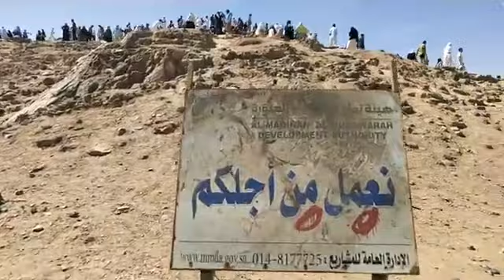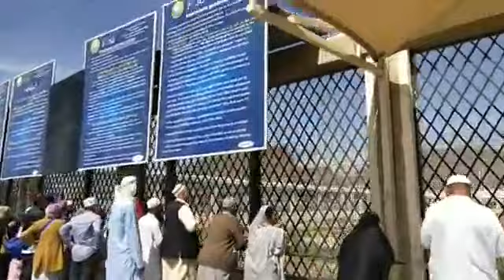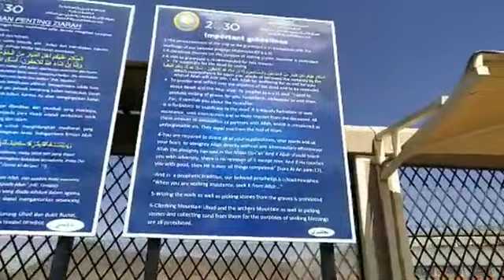বদরের যুদ্ধের ইতিহাস |History of bador pantor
মদিনার মুসলিম ও মক্কার কুরাইশদের মধ্যে সংঘটিত ইসলামের ইতিহাসে প্রথম প্রবদরের যুদ্ধ (আরবি: غزوة بدر‎‎) ২ হিজরির ১৭ রমজান (১৭ মার্চ ৬২৪ খ্রিষ্টাব্দ) মদিনার মুসলিম ও মক্কার কুরাইশদের মধ্যে সংঘটিত হয়। ইসলামের ইতিহাসে এটি প্রথম প্রধান যুদ্ধ। এতে জয়ের ফলে মুসলিমদের ক্ষমতা পূর্বের তুলনায় বৃদ্ধি পায়।

বদরের যুদ্ধমূল যুদ্ধ: মুসলিম-কুরাইশ যুদ্ধ
সিয়ার-ই নবী গ্রন্থের চিত্রিত হামজা ও আলি কর্তৃক মুসলিম বাহিনীকে নেতৃত্ব দানতারিখ১৭ রমজান ২ হিজরি / ১৭ মার্চ ৬২৪ খ্রিষ্টাব্দঅবস্থানমদিনার দক্ষিণ পশ্চিমে ৮০ মাইল অদূরে বদর উপত্যকাফলাফলমুসলিমদের বিজয়যুধ্যমান পক্ষমদিনার মুসলিমমক্কার কুরাইশসেনাধিপতিমুহাম্মাদ
আবু বকর
উমর ইবনুল খাত্তাব
হামজা ইবনে আবদুল মুত্তালিব
আলি ইবনে আবি তালিবআবু জাহল ⱶ
উতবা ইবনে রাবিয়া
উমাইয়া ইবনে খালাফ শক্তি৩১৩জন পদাতিক, ২টি ঘোড়া, ৭০টি উট৯৫০জন পদাতিক, ১০০টি ঘোড়া, ১৭০টি উটহতাহত ও ক্ষয়ক্ষতিনিহত ১৪ (শহীদ হন)নিহত ৭০, বন্দী ৭০

যুদ্ধের পূর্বে ৬২৩ থেকে ৬২৪ সালের মধ্যে মুসলিম ও কুরাইশদের মধ্যে বেশ কিছু খন্ডযুদ্ধ হয়। বদর ছিল দুই বাহিনীর মধ্যে প্রথম বড় আকারের যুদ্ধ। যুদ্ধে সুসংগঠিত মুসলিমরা মক্কার সৈনিকদের সারি ভেঙে ফেলতে সক্ষম হয়। যুদ্ধে মুসলিমদের প্রধান প্রতিপক্ষ আবু জাহল নিহত হয়।মুসলিমদের বিজয়ের অন্যদের কাছে বার্তা পৌছায় যে মুসলিমরা আরবে নতুন শক্তি হিসেবে আবির্ভূত হয়েছে এবং এর ফলে নেতা হিসেবে মুহাম্মাদ এর অবস্থান দৃঢ় হয়